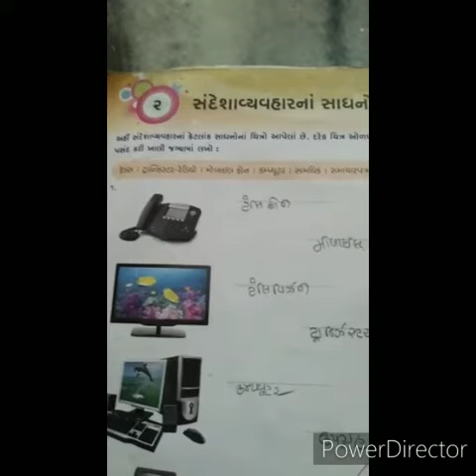Online Learning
Teacher name:Falguniben
                 Std-4
                  Sub:  Samanya Gyan